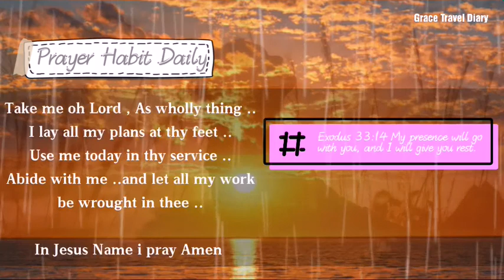Bible Verse for today / August, 12, 2020 / with Prayer Habit